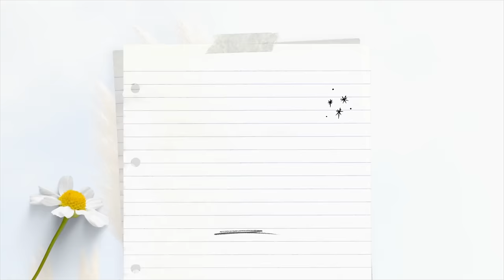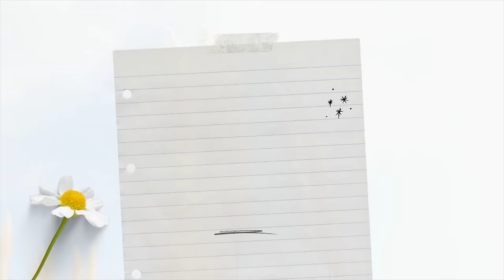Tour all of my 37 Moss Poles! My complete moss pole collection.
Today's video is my updated moss pole collection tour! I give you a closer look at all 37 moss poles I have and I'm so excited to share them with you!

AMAZON STOREFRONT - Find my plant items here!

Moss Pole Supplies:

Thiccly GrowPoles:

FAV PRODUCTS

Fluval Stratum:

Soil Mixes:

Nursery Pots:

Grow Lights:

Pest Control:

Ikea Cabinet Supplies:

Plant Pots & Stands:

Plant Trellis:

TIMESTAMPS
00:00 Intro
02:02 Epipremnum aureum jessenia
03:36 Monstera adansonii
04:44 Monstera dubia
05:37 Epipremnum aureum pearls and jade
07:57 Syngonium albo
09:29 Epipremnum pinnatum cebu blue
10:59 Philodendron micans
12:05 Epipremnum pinnatum albo
13:24 Monstera esqueleto
15:18 Philodendron verrucosum
16:52 Philodendron sodiroi
18:09 Philodendron white knight
19:51 Philodendron majestic
21:20 Philodendron Serpens
22:48 Philodendron silver sword
24:02 Epipremnum aureum marble variegated
25:39 Philodendron florida beauty
27:11 Amydrium medium silver
28:30 Monstera adansonii variegata
30:43 Monstera obliqua Peru
32:40 Philodendron silver stripe
34:24 Philodendron hederaceum variegata
35:44 Philodendron burle marx fantasy
37:47 Epipremnum aureum global green
41:38 Philodendron florida ghost
44:00 Epipremnum aureum manjula
46:43 Philodendron micans halo
49:59 Philodendron melanochrysum
51:23 Monstera standleyana albo
54:24 Epipremnum aureum neon
56:39 Philodendron camposportoanum
58:50 Monstera siltepecana
01:00:16 Outside poles
01:01:15 Philodendron glorious
01:03:44 Philodendron splendid
01:06:11 Epipremnum marble queen
01:09:08 Outro